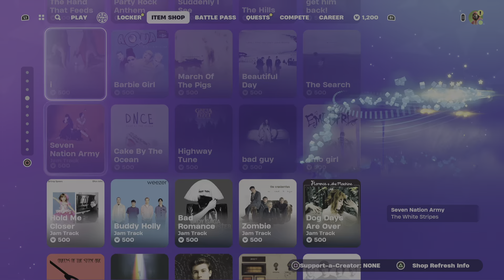Fortnite day 39 venom item shop ?